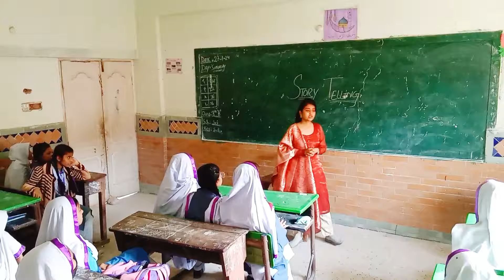"Edison's Rolling Lab: 🔥Trains, Tracks, and Technological Triumphs"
Join us on a fascinating journey into the life of Thomas Edison as we explore the untold story of his mobile laboratory housed in a train compartment. Discover the innovative experiments, groundbreaking inventions, and the relentless pursuit of knowledge that unfolded within the confines of this moving scientific haven. Edison's journey on tracks revolutionized the way we perceive the intersection of science and mobility. Don't miss this exclusive peek into the moving lab that fueled one of history's greatest inventors! 🚂🔬
stemeducation steameducation 1.